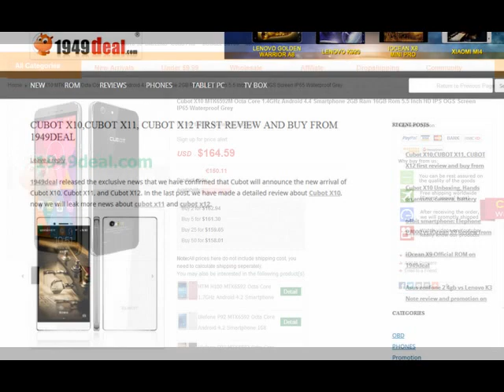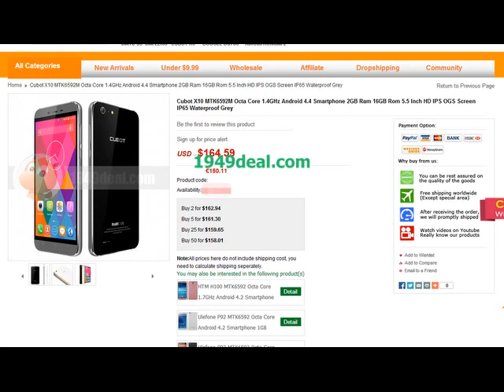cubot x11, Cubot X12 first review on 1949deal